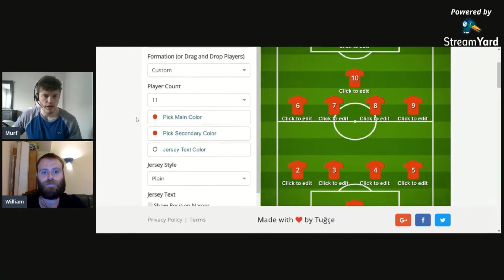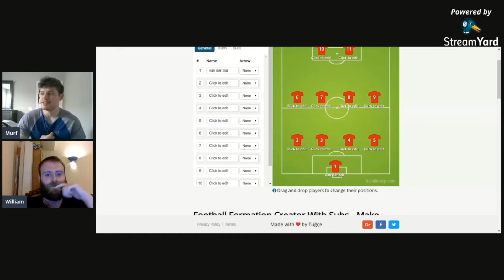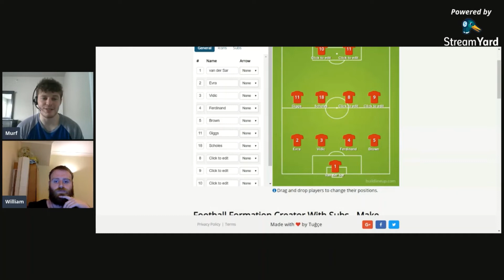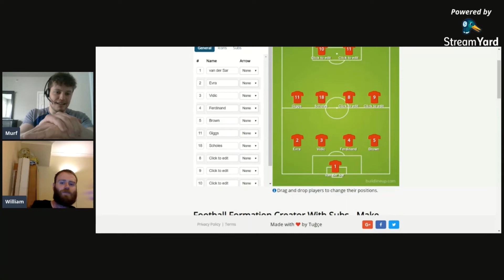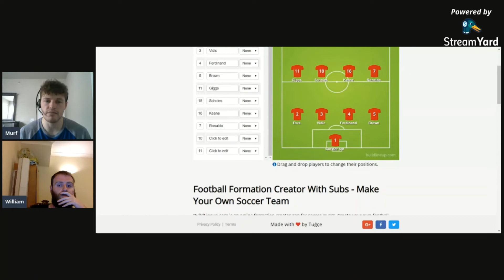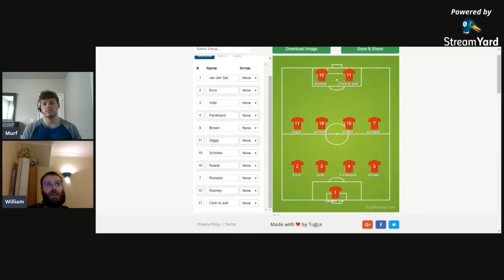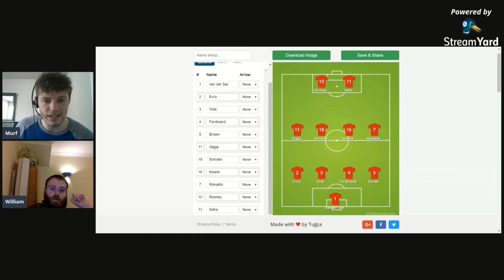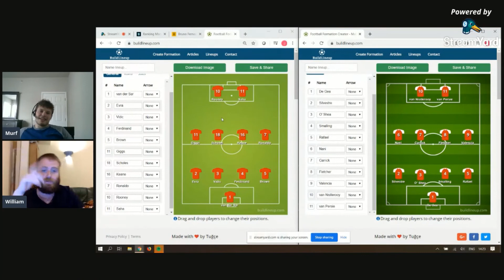Old Trafford on Tap - Our United 11 || Giggs vs Nani || Saha & Hargreaves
The men debate their Dream United 11's from their 20 years of supporting MUFC. Things get interesting at left midfield. Owen Hargreaves gets mentioned a scandalous amount and Louis Saha gets the recognition some feel he may finally deserve .